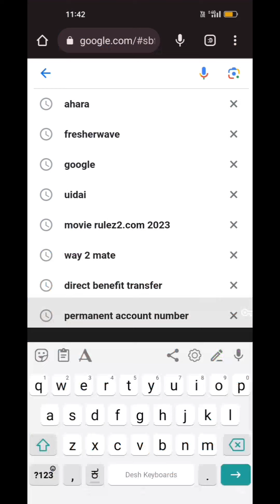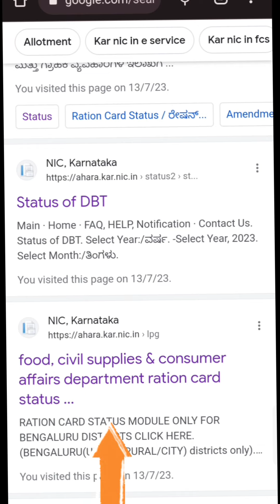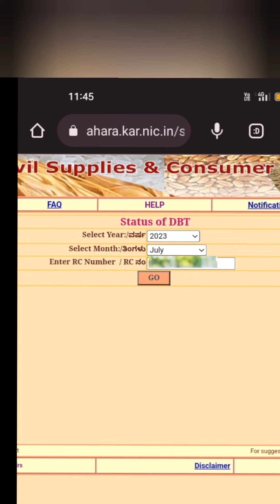If you have received rice dbt | check it on your mobile in just one minute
Topic Converted This Video
anna bhagya august payment
anna bhagya dbt status
anna bhagya scheme payment
annabhagya dbt payments tatus
dbt status check
annabhagya dbt paymentstatus
annabhagyas cheme
annabhagya payment
annabhagya payment status check

Note : All Content of This Video Provided for Education Purpose Only